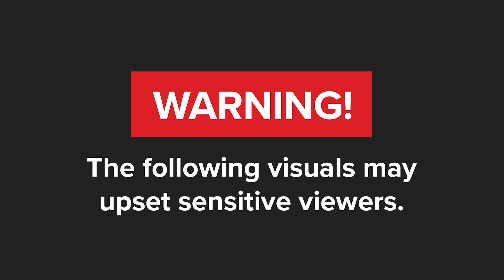WATCH | Cash-in-transit vehicle bombed in Kempton Park on Saturday, driver airlifted to hospital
A Fidelity cash-in-transit vehicle was bombed on Saturday in Kempton Park after suspects exchanged gunfire with three security guards. The driver of the vehicle sustained gunshot wounds and was airlifted to hospital.